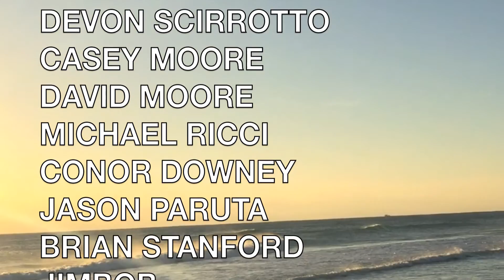2015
Skurf/surf/gucci gods of 2015. Don't ask about the kids dancing at the beginning that was for a school project kooks.

Audio: It All Began with a Burst by Kishi Bashi